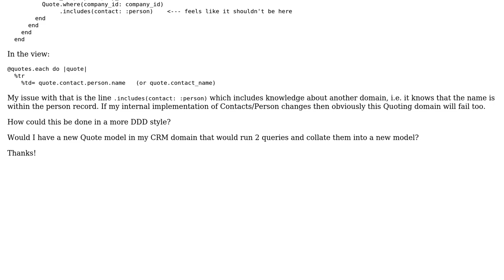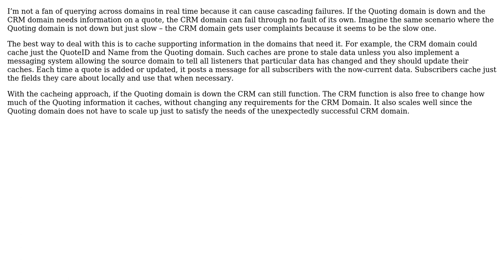Software Engineering: DDD querying across domains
With thanks & praise to God, and with thanks to the many people who have made this project possible! | Content (except music & images) licensed under CC BY-SA | Music | Images & others | With thanks to user chris-richards user Brad Irby and the Stack Exchange Network Trademarks are property of their respective owners. You are responsible for your own actions.